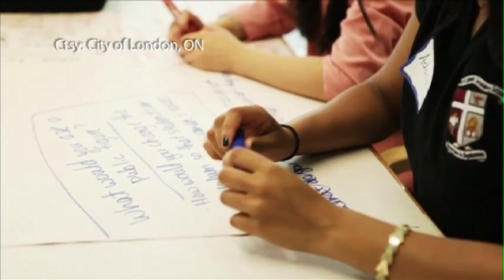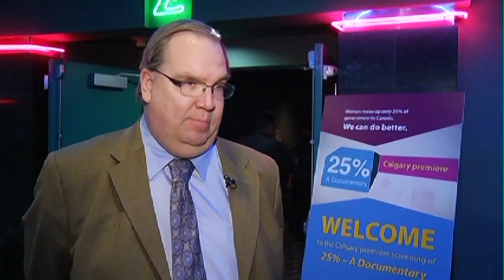Women In Politics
A new made in Canada documentary is geared toward encouraging young women’s participation in politics and civic life.